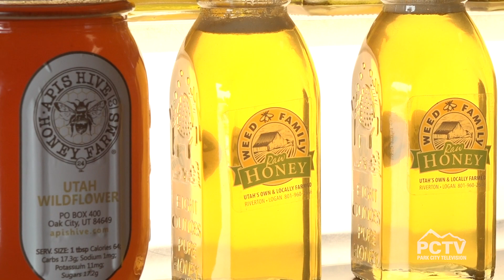PCTV Takes a Peek into the Life of a Beekeeper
We see what all the buzz about honey is about when we visit with a local keeper tending to one of his hives.

To learn more, check out his website at beezslc.com!